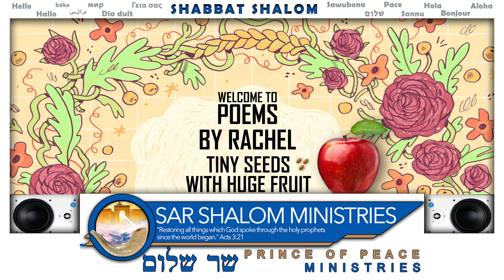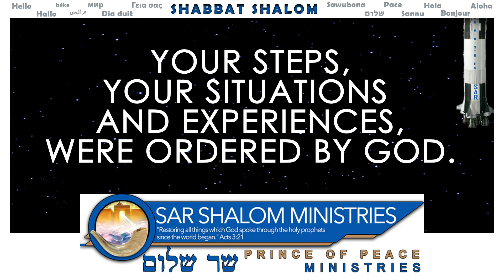SABBATH JAN 23 2021 "ORDERED"